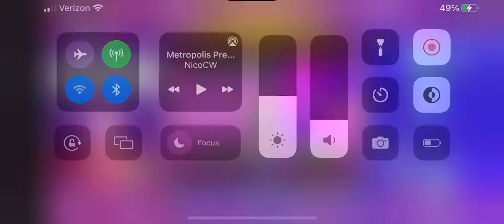Amy Rose and Angeli the Rabbit plays Roblox: Sonic Speed Simulator: Animal Rescue Event part 5